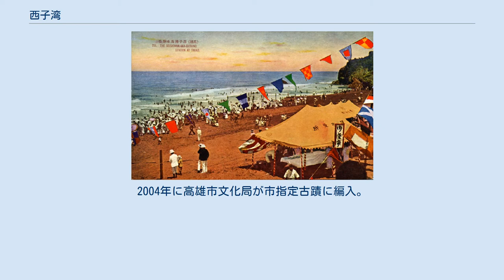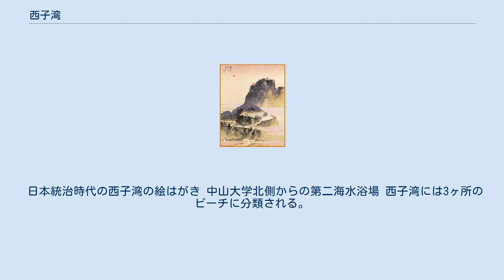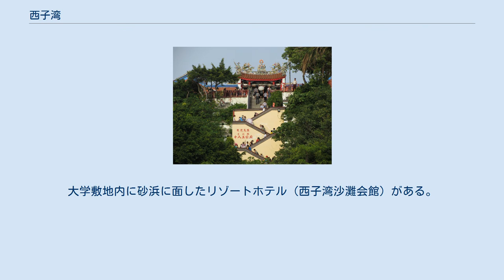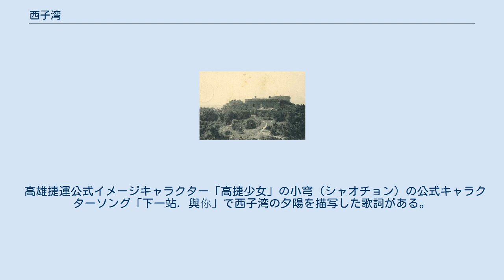西子湾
西子湾（せいしわん、繁体字中国語: 西子灣）は台湾高雄市西端にある台湾海峡に通じる湾一帯の景勝地。
柴山南西側山麓に位置し、南は海（高雄港）を隔てて旗津を臨む自然形成された湾があり、最北端は柴山で小さな浅瀬の砂浜が海水浴場となっている。
日没時の夕陽と天然の岩礁が名所として知られている。
 清朝初期にこの地域は「洋路湾」、「洋子湾」あるいは「斜湾」と呼ばれており、閩南語での訛りが転じて｢斜仔湾｣、さらに「西仔湾、西子湾」となったとされている。
また、中国の北宋時代の詩人蘇東波が杭州の西湖の美しさを中国四大美人の西施に喩えて「西子湖」と詠んだことに倣って、その美しさをなぞらえて「台湾の西湖」という意味も込められた説もある。
行政区分としては鼓山区桃源里の南端部、地理的にはそのうち国立中山大学を北端とし、哨船頭山の西側の平地を指すが、一般的には哨船頭山を含めることもある。
 西子湾の航空写真（1945年） 1910年の打狗英国領事館官邸 清朝時代の1865年に打狗港（現高雄港）北端の寿山上の海抜に30メートルの丘に英国様式で建造した領事館官邸。
現在は国家二級古蹟として有数の観光地となっている。
 十八王公廟 康熙23年（1684年）、中国大陸からの漁船が西子湾で沈没した。
18人の船員は脱出して避難のため上陸したが鳳山県役人に海賊と誤認され惨殺された。
住民が乗員の遺骨を引き取りこの地に埋葬した。
一説には難破船で見つかった18人の遺体を供養するために住民が埋葬したとも言われている。
その後住民が西子湾地区の山麓に小さな祠を建てたが、1983年に国立中山大学の用地拡張のため山頂の打狗英国領事館横に移設されることになった。
 西子湾の小高い丘にある中山大学は1924年に孫文（孫中山）が創立した中国本土側広東省の国立広東大学（現中山大学）が前身。
開校前はこの場所に西子湾動物園があった。
第二次国共内戦後に元中山大学の卒業生らが長年陳情し、1980年7月に政府がこの地に「国立中山大学準備処」を設置。
西子湾風景区がキャンパスに変貌を遂げた。
初代学長は李煥。
 中山大学蔣公行館 蔣公紀念館は西子湾北側の中山大学内にある記念館。
旧称は蔣公行館で2階建ての和洋折衷建築。
当初は台湾総督府が開催した台湾施政40周年記念博覧会で「観光館」として1935年に落成。
その後海水浴場付帯の温浴場となった。
戦後は蔣介石の別荘として使われた。
2004年に高雄市文化局が市指定古蹟に編入。
1階部分は「西湾芸廊」というギャラリーで元は文物展覧室と厨房、住居と浴室が整備された空間だった。
2階部分は50坪一間の大ホールが2室あり、蔣介石に関する文献や資料を展示している。
 国立中山大学へ通じる西子湾隧道の入口。
 西子湾隧道は1927年（昭和2年/民国16年）に日本人技師の海野三次郎によって起工された寿山を貫通する全長260メートル、幅6メートル、高さ3.6メートルのトンネル。
翌年10月に完工し寿山洞と呼ばれていた。
内部は前・中・後の3区画に分かれている。
第二次世界大戦中は多数の防空壕トンネルが増設された。
 1990年と1991年に全面改修され、現在は哈瑪星と国立中山大学を結ぶ重要な交通ルートであり、観光客も多い。
防空壕用のトンネルは一般の立ち入りが制限されている。
2004年に「西子湾隧道とその防空施設」が市政府の指定歴史建築に登録された。
 日本統治時代の西子湾の絵はがき 中山大学北側からの第二海水浴場 西子湾には3ヶ所のビーチに分類される。
第一ビーチは最南端の高雄港第一港口防波堤内部に、第二ビーチは防波堤外側に、残る1ヶ所は北側の中華民国海軍柴山軍事管制区内にある。
日本統治時代に寿海水浴場の名称で1928年6月に開設され、翌年6月にレストランが、1935年には児童用プールが増設された。
防波堤内側に旧来からあったものは中山大学が運動場を設置するために埋め立てられた。
現在の海水浴場は1975年に第一港口防波堤外側に増設されたもの。
大学の海工館や海洋科学学院の建物を挟んで消波ブロックに囲われた南北2ヶ所の小規模なビーチに分かれている。
大学敷地内に砂浜に面したリゾートホテル（西子湾沙灘会館）がある。
 1750年（乾隆15年）に鳳山県役人だった卓肇昌が発表した詩集「鼓山八詠」で副題「斜灣樵唱」の注釈で『斜仔灣，曲徑紆迴，石嵐松陰，樵人憩息，景絕幽折。
』と...